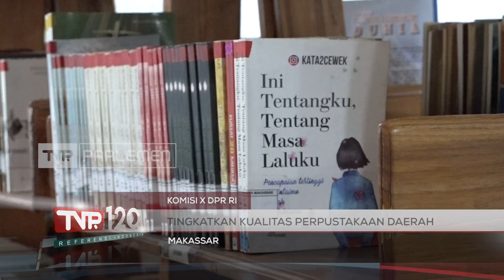TVR 120 - Komisi X DPR RI : Tingkatkan Kualitas Perpustakaan Daerah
Komisi X DPR RI menyerap masukan terkait panja peningkatan literasi, dan tenaga perustakaan di kota Makassar, untuk meningkatkan peran perpustakaan daerah dalam upaya penguatan literasi, dan tenaga pustakawan.

Narasumber :

Djohar Arifin Husin /Anggota Komisi X DPR RI/ F-PGerindra/ Sumut III

Desy Ratnasari/Anggota Komisi X DPR RI/ F-PAN / Jabar IV